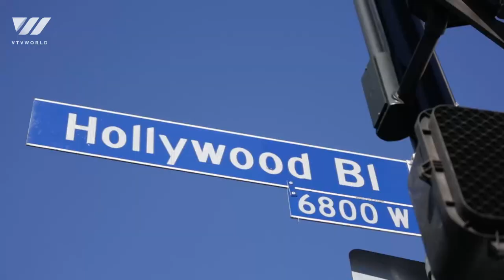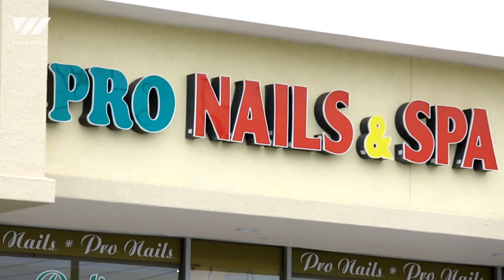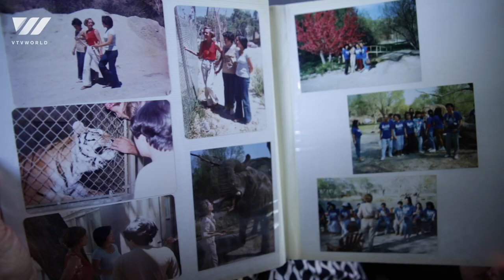How the Vietnamese-dominated nail industry come to be – as told by godmother Tippi Hedren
The Vietnamese-dominated nail business in the U.S., now an $8.5 billion dollar industry, started with 20 migrant Vietnamese women in Hope Camp, Sacramento. It was Hollywood actress Tippi Hedren who came up with the idea of teaching them how to do the manicure, as it was becoming very popular in the U.S. in the 1970s. This job has helped many Vietnamese families settle down and many of them have secured wealth.